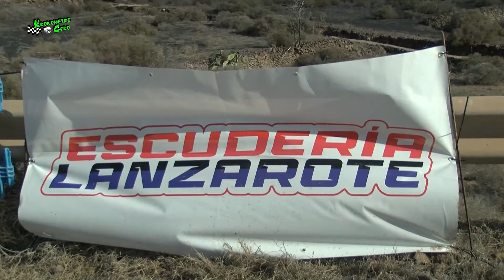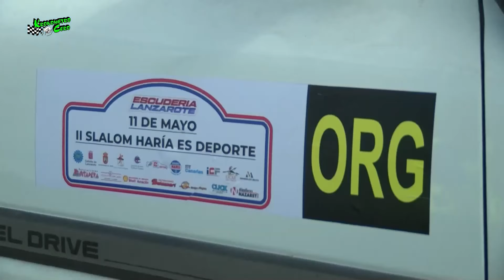SLALOM HARIA ES DEPORTE LANZAROTE 2024 KRONOMETRO CERO ESCUDERIA LANZAROTE